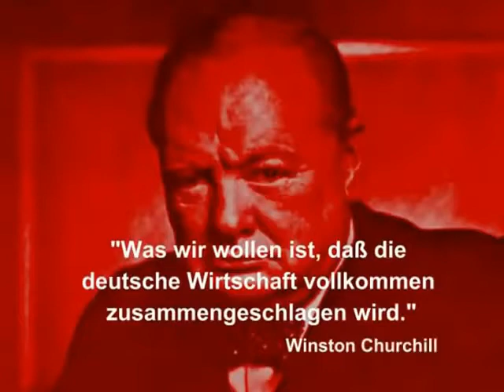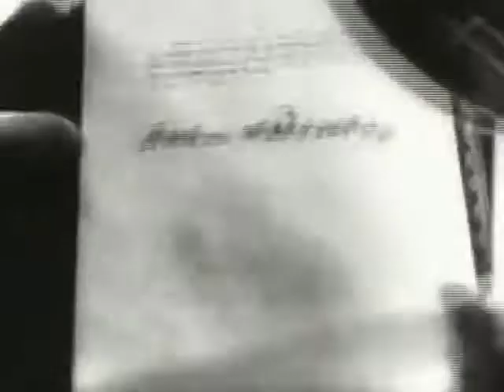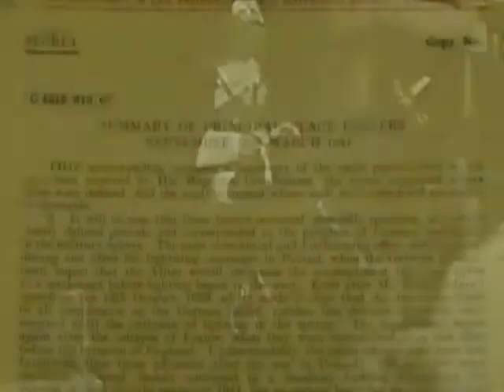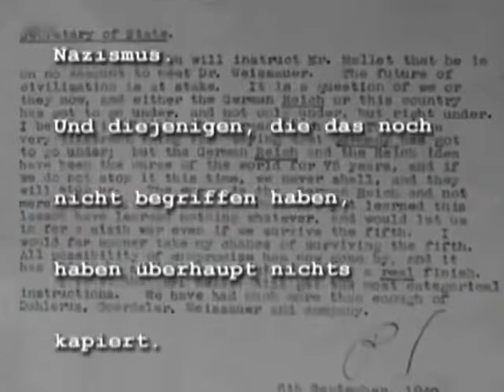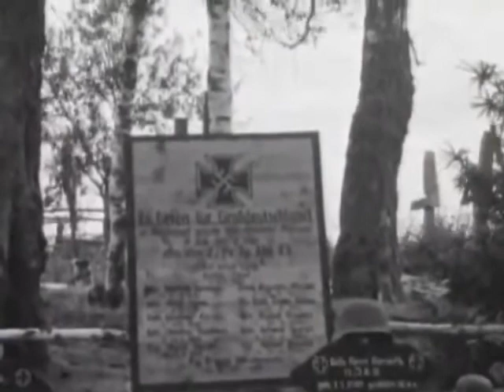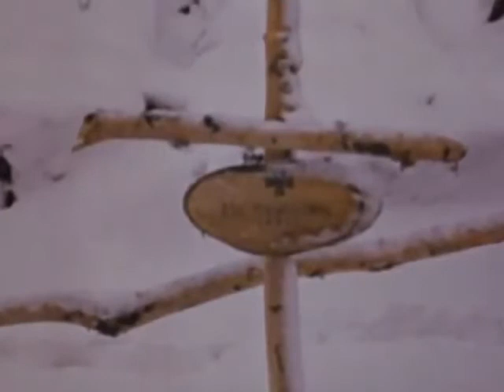Hitler´s War: What the Historians Neglect to Mention [original, full version]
Hitler's War: What the Historians Neglect to Mention. An English translation of "Hitlers Krieg? Was Guido Knopp Verschweigt" by Alphart Geyer (Germany 2009). This is a 96 minute long "Made in Germany" underground documentary film. It's the first documentary ever to unabashedly explain from the German perspective, how World War II really began, and the many efforts that were made by Hitler to avoid it, and to establish a lasting, viable and mutually acceptable peace, but how he was ultimately left with no choice but to invade Poland. It documents many facts that have been deliberately left out of the "official narrative" as presented by the victorious Allies, which we have all been taught since 1945, and which Germans especially have been constantly reminded of since the war ended; with the blame entirely upon Germany's shoulders. Many of the claims of the Allies that have been widely accepted as fact are refuted here as patently untrue, distorted, or ignored completely.

The film is largely based upon a book entitled "Der Krieg der viele Väter hatte" (PDF) (English: The War that had Many Fathers) by German author and historian, Gerd Schulze Rhonhof and "Ein unvermeidlicher Krieg? — Der Weg zum 1. September 1939" (An Unavoidable War -- The Path to September 1st, 1939). Rhonhof is a former high-ranking, German military officer (Brigadier General in the Panzer Division) who has done, as any honest historian should, his own deep research in the war archives, and has been assisted many other historians. His website contains all of his documentation. His books and assertions, not surprisingly, have not been so well received by many politicians, academia, the Left, and the mainstream media.

The making of this film seems to have been prompted primarily by some comments made by Chancellor Angela Merkel, speaking to a live audience and the various Heads of State from many nations, gathered at a ceremony in Danzig in 2009, to remember Hitler's (allegedly) senseless and unprovoked attack on Poland, paying respects to the Polish victims on behalf of Germany, and as always, expressing gratitude to the Allies, for their sacrifices in the victory over National Socialism. Merkel, like all other German chancellors since the end of World War II, accepted full responsibility and with it, the perpetual guilt for the entire war on behalf of all Germans, and unquestioningly accepted, again: the villain role ascribed to National Socialist Germany by the victors, which many Germans, to this day, deeply resent, yet have silently endured it all of their lives. Merkel's comments, however, struck a raw nerve for many Germans who know "the rest of the story".

"Hitler's War" is also a sharp rebuke to well known German "journalist", author, filmmaker and commentator Guido Knopp (to whom the original film title actually refers), and who many Germans regard as "Uncle Guido" (in the English sense of an "Uncle Tom"), as he has a reputation for being a domestic Propaganda Minister for the World War II Allies, regarding the Third Reich and National Socialism. For he, like Merkel and the others, continues to ignore many facts, and only dutifully reminds Germans of the guilt of their forefathers (and by extension, their own "inherited" guilt), based upon a highly sanitized "official version" of history.

There are always two sides to every story, and now the Germans are finally telling theirs. This film is a "must see" for anyone with a sense of justice, honour, fairness and dignity, who have respect for ALL of the victims of World War II (not merely the "politically correct" ones) and who are interested in an accurate account of history. Indeed, if we are to learn from history, and not be doomed to repeat it, then we must also have a fair and accurate account from which to draw our conclusions and upon which to make decisions in the present, and for our future.

This film has broken through the 60+ year old taboos. Truth has breached the barbed-wire fences of "political correctness", and is making a desperate run for it's life.

Translation, narration, sound mixing, over-dubbing of the original soundtrack by Justice4Germans (2011)